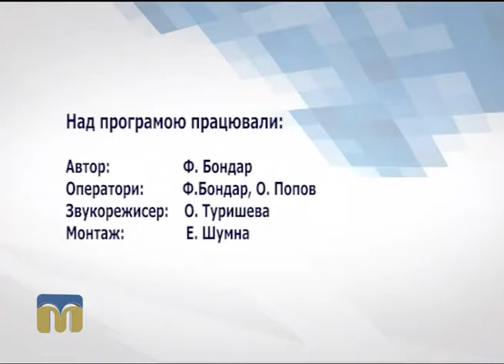Діловий вісник 15.08.2016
У програмі:
- до Дня будівельника;
- профтехосвіта у Миколаєві.